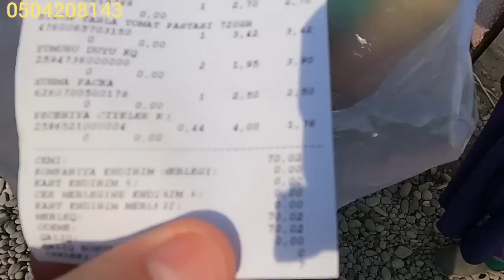28 01 23 1ci h.Könül Ana indi gör qeyrətli oğullar nələrə qadirdir👍👍👍